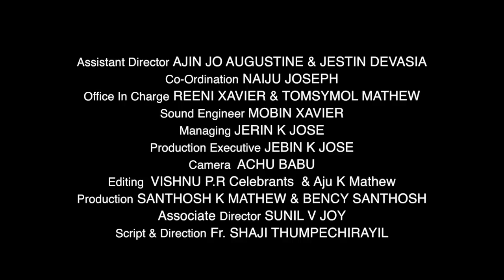Christmas Song No 22 | 25 നോമ്പും 25 ഗാനങ്ങളും | Fr Shaji Thumpechirayil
25 Nombum 25 Ganangalum (December 22)
ക്രിസ്മസിന് ഇനി 3 ദിനങ്ങള്‍

Advent is a season of waiting and preparation for the celebration of the Nativity of Jesus. Celebrants India present to you 25 Christmas songs for this lent season with each day we present each Christmas song of Fr Shaji Thumpechirayil.

25 നോമ്പും 25 ഗാനങ്ങളും
KANAN KOTHIYAYI is the Christmas song written and composed by Fr Shaji Thupechirayil  from the album UNNIMISHIHA sung by Fr Shaji Thumpechirayil, Sunil V Joy and Tojo Thankachan. Watch this incident happened in Changanacherry Market.